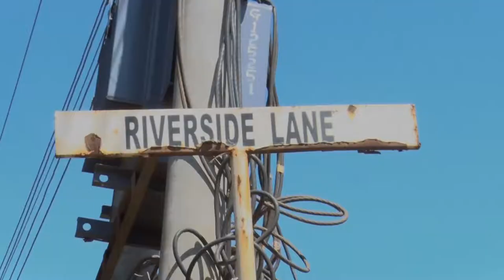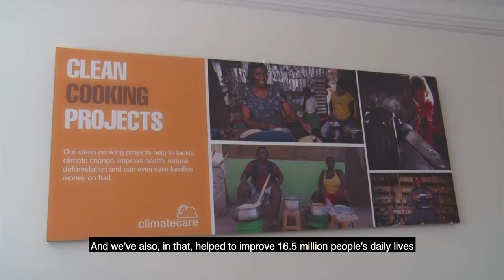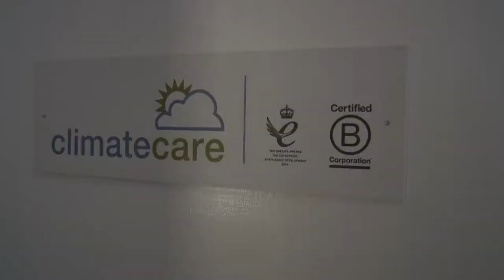Climate Care by Tom Morton (Director, Nairobi)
CLIMATECARE WORKS WITH CORPORATE AND GOVERNMENT PARTNERS TO DELIVER WORLD LEADING CLIMATE, ENVIRONMENT AND DEVELOPMENT PROGRAMMES.

Our experts design integrated programmes and implement them – selecting and devising the best projects to tackle poverty, improve health, protect the environment and deliver value for the organisations involved.

This unique Climate+Care approach is a cost-effective way for organisations to take full responsibility for their climate and social impacts and meet compliance obligations, and for the public sector to deliver more efficiency for its spend.

As the market leader for over 20 years, by unlocking new sources of finance and leveraging mainstream funding, we deliver some of the largest and most successful sustainability initiatives in the world.

Our work has an immediate and measurable impact for people and the environment: to date we have cut over 32.6 million tonnes of CO2 and improved life for over 33.5 million people.

Learn more about our services for:

Corporates
Public Sector
Compliance Markets

Let' s Create Africa is B-Corp Certified Social enterprise leveraging on Impact Communication to build community businesses that drive social change within zero-low income communities. We do this by co-creating community based social enterprises and providing them with peer-to-peer training, mentorship, market linkages and micro-funding.

Afriˈkanə, -ˈkänə